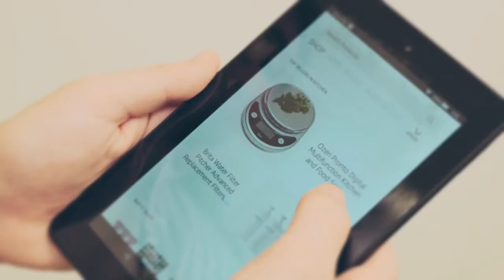Global Sources Summit is back!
Global Sources Summit is back in April 2017 in Hong Kong!

LEARN insights from importing & Amazon experts
NETWORK with other online & Amazon sellers
SOURCE from 3000+ booths of gifts, home products & mobile electronics